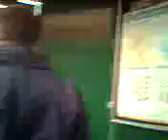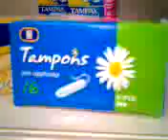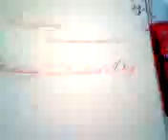Co-op Wednesday: An Epic Tale..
The gang head off on an epic journey to the co-op and back! funniest shit ever? possibly!

WARNING! Contains foul language and scenes of a sexual nature! :P

thanks for making this possible all who attended as co-op wednesday is soon to finish! enjoy!